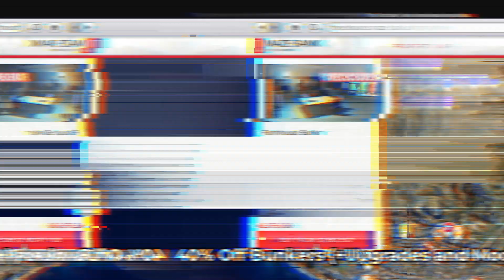GTA Online: Weekly Update [Oct 12 - Oct 19]